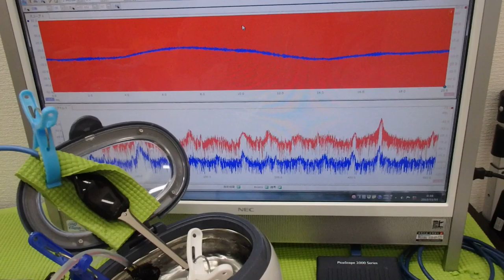脱気マイクロバブル発生液循環装置 ultrasonic-labo